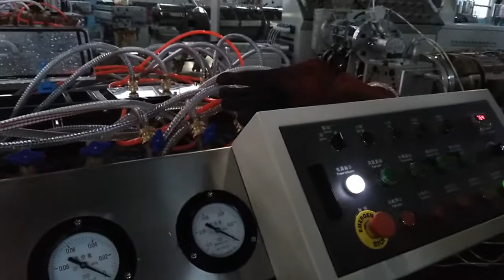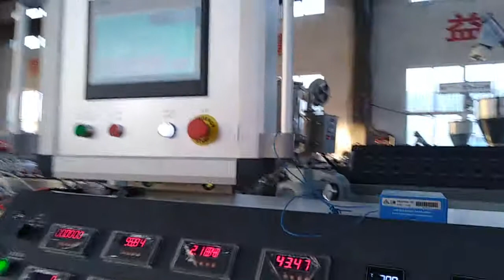PVC window profile co extrusion making machine testing in our factory (Sophie 0086 15063923327)